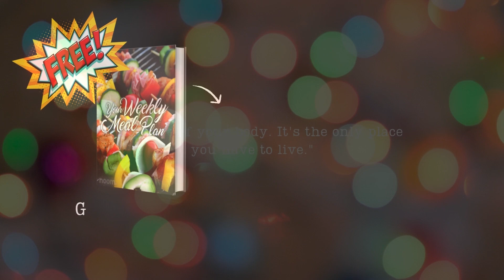This thing You Need to Know Before Starting Keto Diet! #706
🚫DAILY UPLOADS🚫